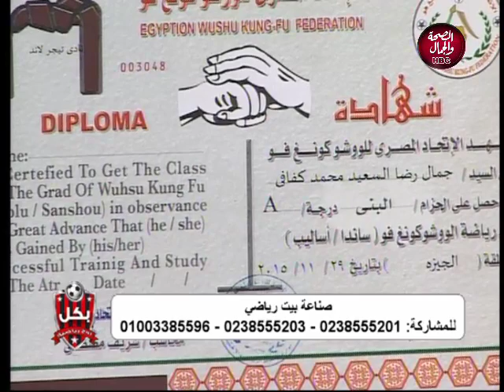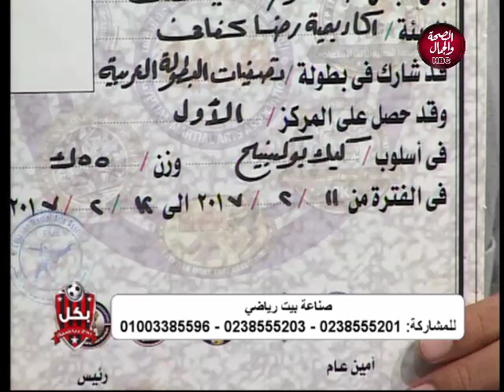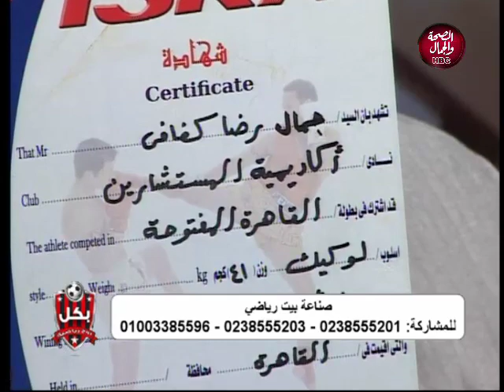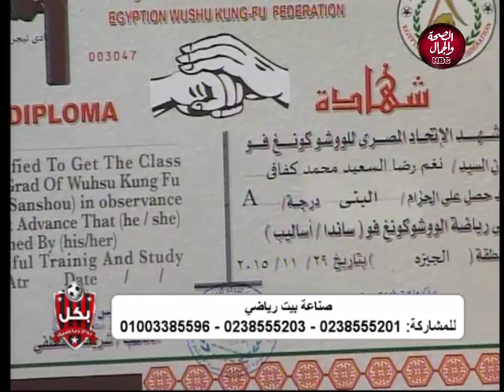بكل روح رياضية | ازاى أخلى بيتى كله رياضي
تقديم | محمد رمضان
وفى ضيافته | ك / رضا الكفافى .. مستشار تربية رياضية ومدرب كونغ فو بالقوات المسلحة
و جمال رضا  كفافى .. بطل الجمهورية كيك بروكسينج
و  نغم رضا الكفافى .. بطل الجمهورية فى الكونغ فو